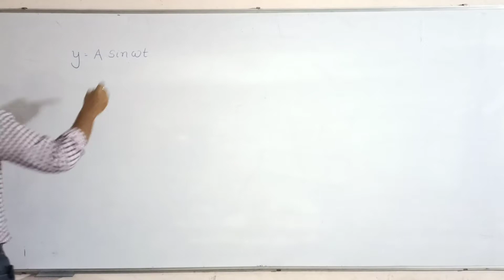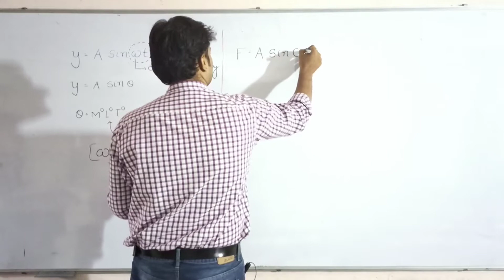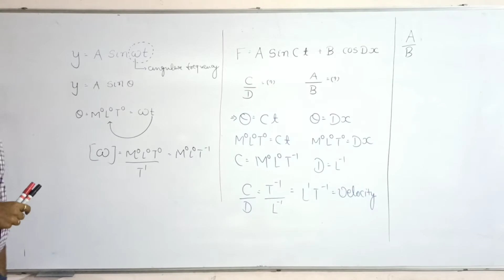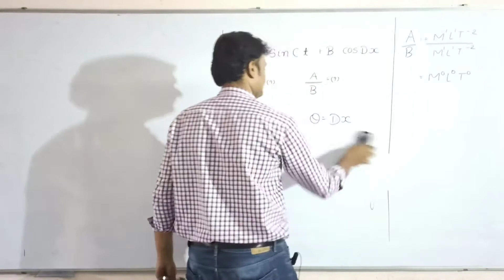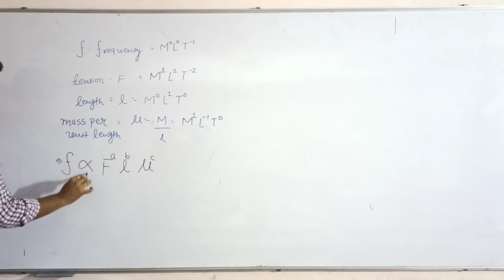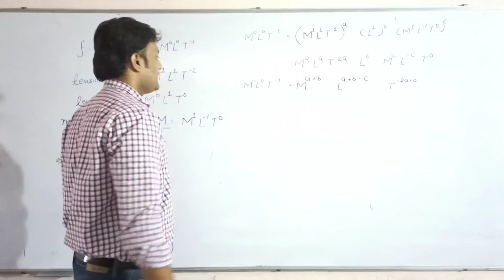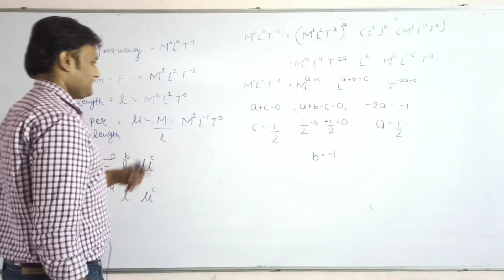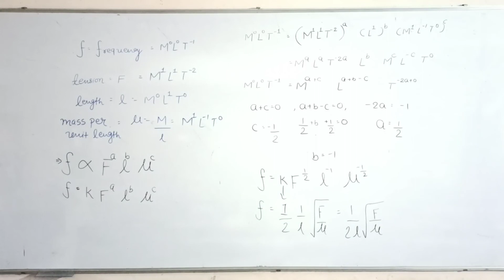Std:11# ch:2#eng med#practise sum of dimensional analysis